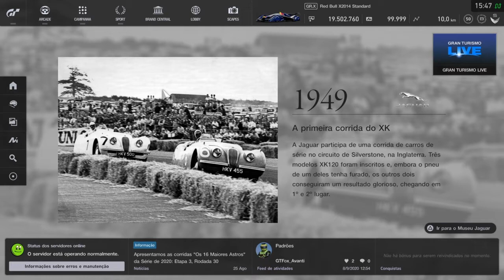FIA- MANUFACTURER- GRAN TURISMO SPORT - GR.4 - MONZA -ETAPA 02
Infelizmente tive um péssima corrida, mas não fiquei na lanterna.